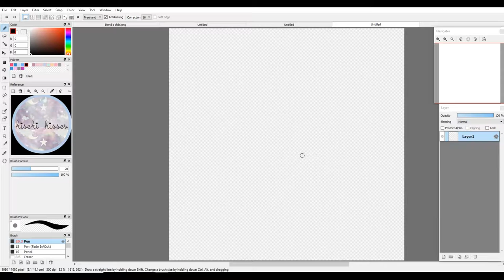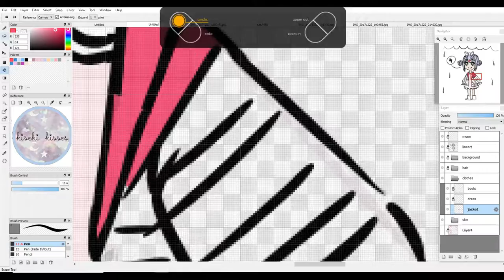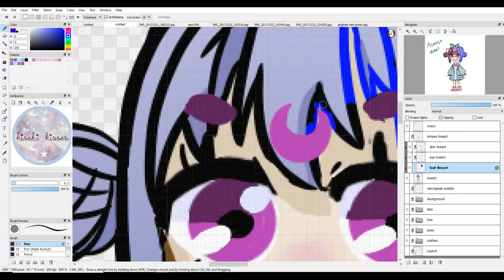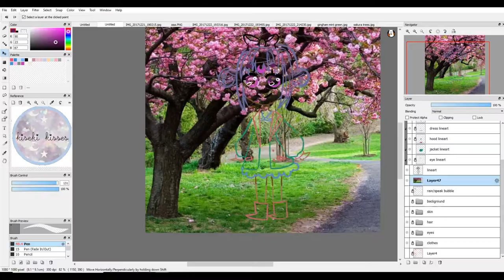SpeedPaint: My OC, Ame!! [Sketching, Lineart, & Coloring Process on FireAlpaca]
The creation of my new OC, Ame 🌧️🌩️
I'm new to both digital art and video editing so if you have any tips or suggestions, they are welcome.

Screen Recorder: Debut
Video Editor: Wondershare Filmora